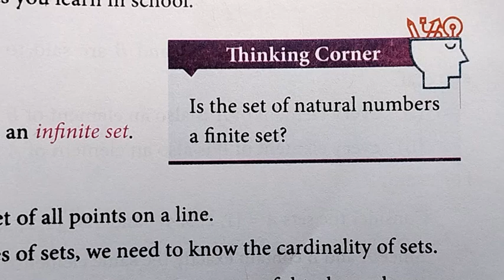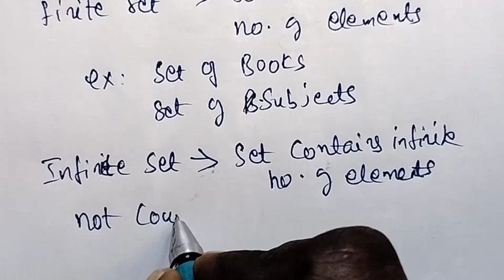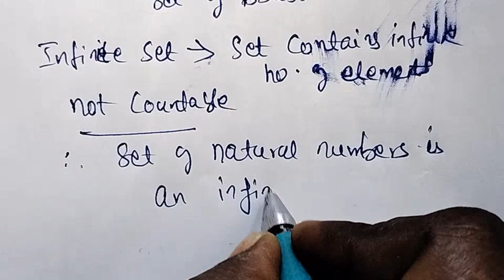TN Class - 9th STD Maths - Samacheer Kalvi - Chapter 1 - Set Language - Thinking Corner - Page no.7